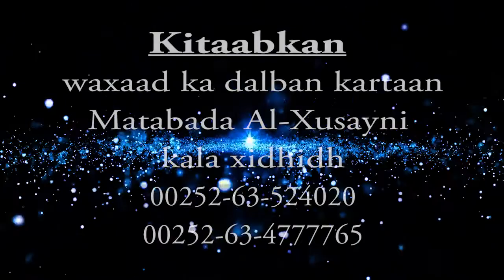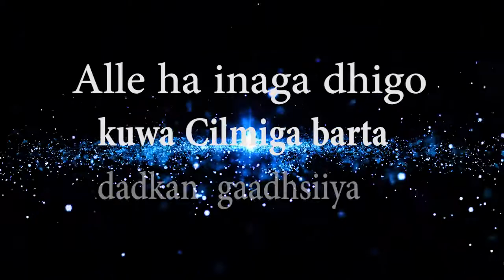Tacliimu mutacalim casharkii 29aad Sh Muxammad Cali Jaamac